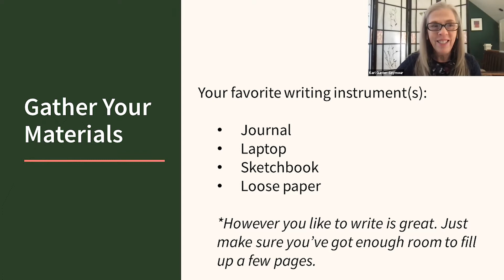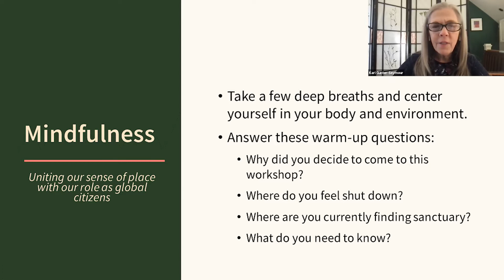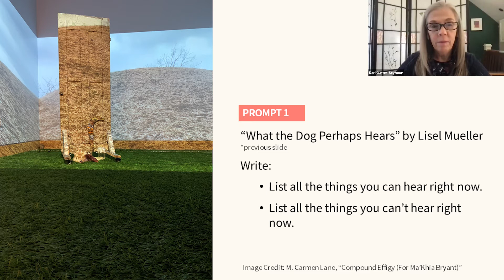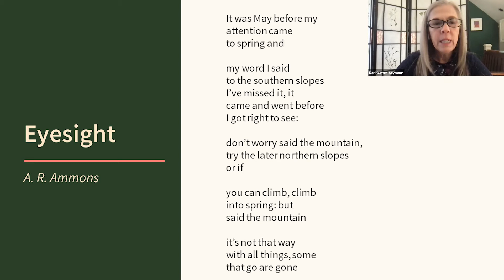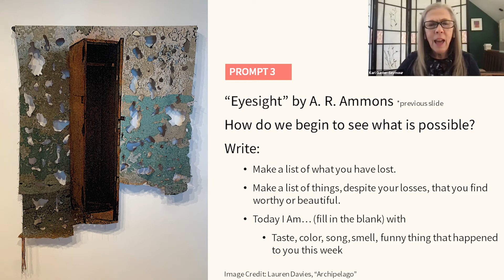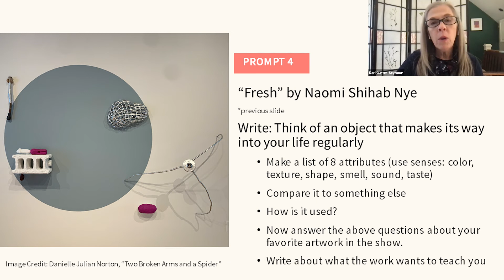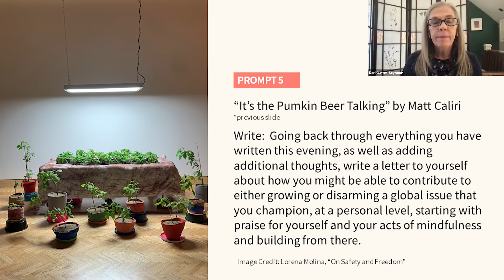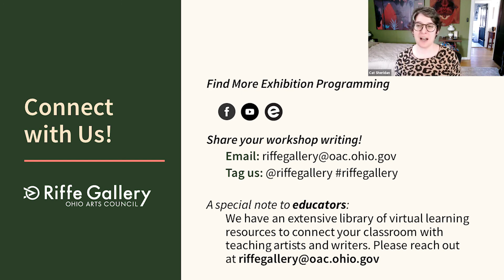SHIFT: Kari Gunter-Seymour Workshop - Free-Writing with Sensory Exercises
Join Kari Gunter-Seymour, 2020 Ohio Poet of the Year and Ohio Poet Laureate, for an introspective writers workshop using the free-writing technique and a series of sensory exercises and prompts as we consider how to unite our sense of place with our role as global citizens.

This workshop video is designed so you can follow along step-by-step. Please feel free to pause the video and work through the workshop at your own pace.

Find More Exhibition Programming:
Facebook.com/riffegallery

Share your workshop writing!
Tag us: @riffegallery

A special note to educators: We have an extensive library of virtual learning resources to connect your classroom with teaching artists and writers.